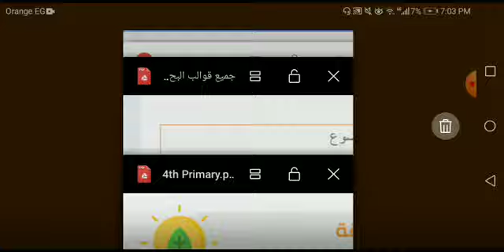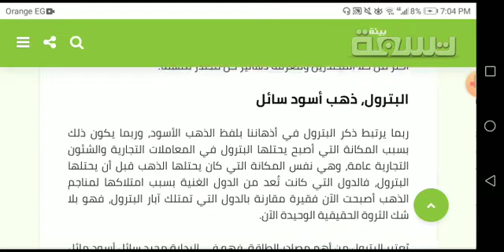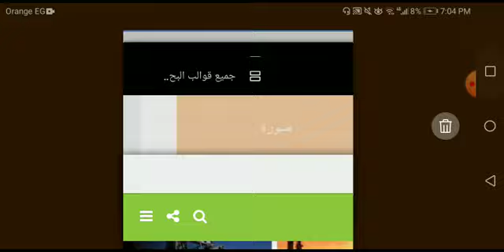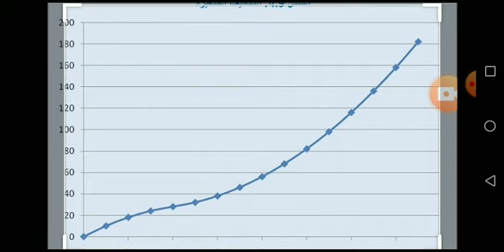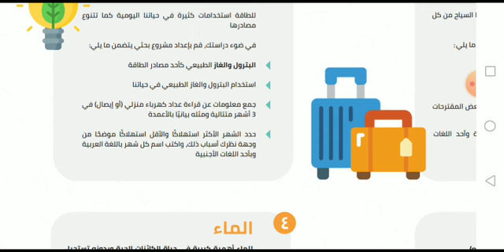بحث الطاقه للصف الرابع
اسهل واسرع وابسط طريقه عمل بحث عن الطاقه للصف الرابع